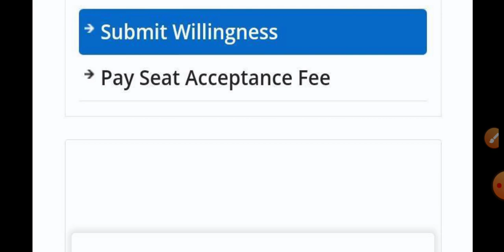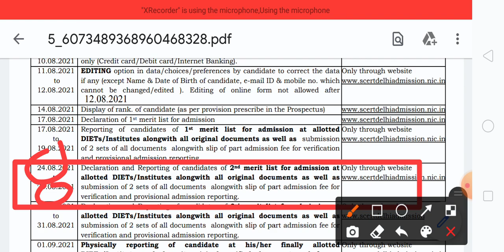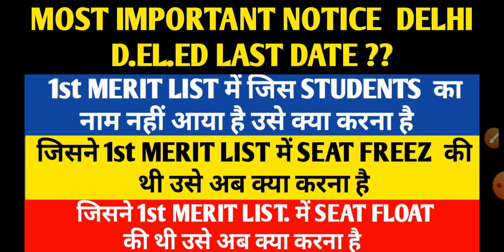Most important notice from Scert Delhi D.el.ed | Delhi Deled 2nd merit list released 2021 | Date